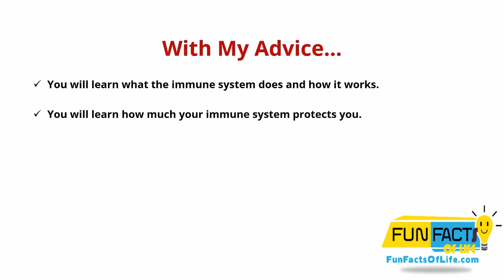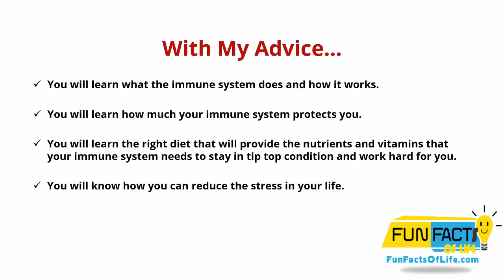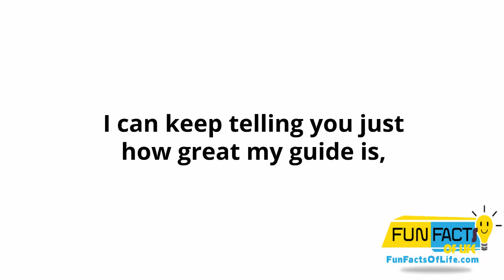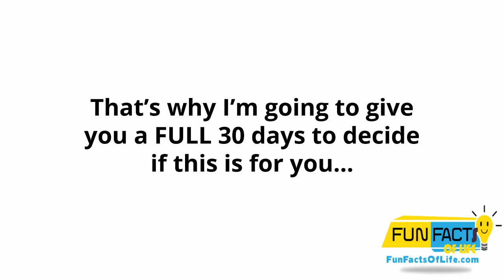Boost Your Immunity System | Fun Facts of Life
It’s About Time For You To Learn The Best Ways To Boost Your Immune System!

Your immune system is vital for preventing and fighting off diseases.

This is especially important with the current coronavirus pandemic.

Our lifestyles usually dictate the health of our immune system and if you want to improve this vital component of your body then you need to be prepared to make some difficult changes.